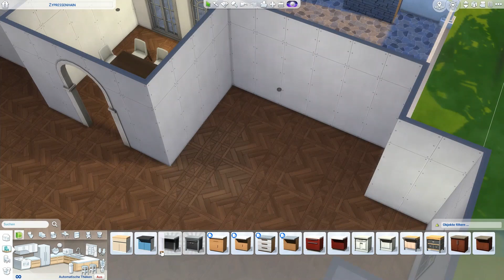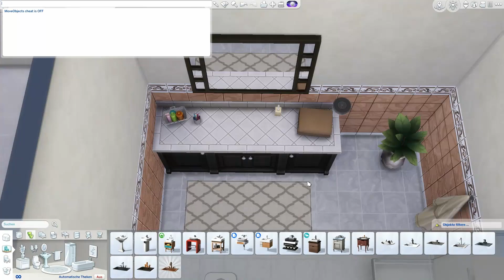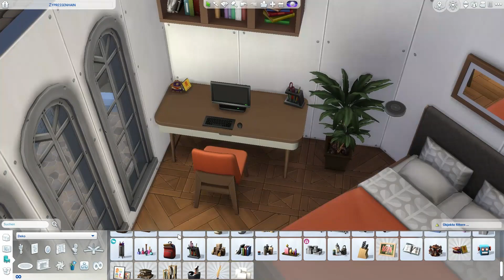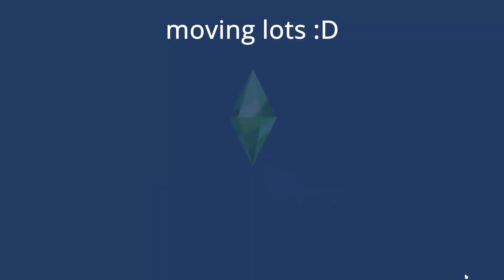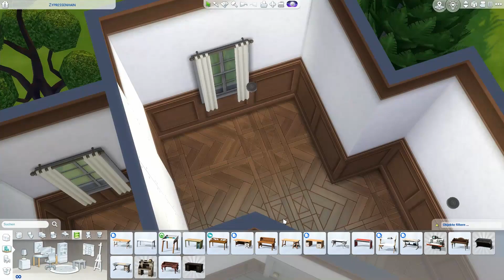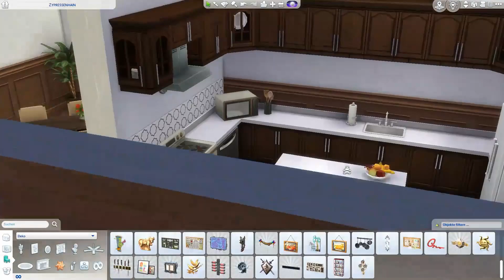Large Brick House 🏰 The Sims 4 Speed Build | No CC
Sul Sul Simmers! Another luxury house! With 5 bedrooms and 4 bathrooms it's also the perfect big family home. Considering I prefer building smaller houses I'm kinda building a lot of big ones lately haha. What do you prefer building? Small or big houses?

*BUILD DETAILS*
Price: $177k
Lot size: 50x50
5 bedrooms, 4 bathrooms
Gallery ID: simmerindi

*Here are some more videos for you to watch* ♥

*General (Build) Mods I use:*

Thank you for watching and I'd love to have you back for my next video so don't forget to subscribe if you haven't already and like this video if you enjoyed watching it! ♥

xx Indi